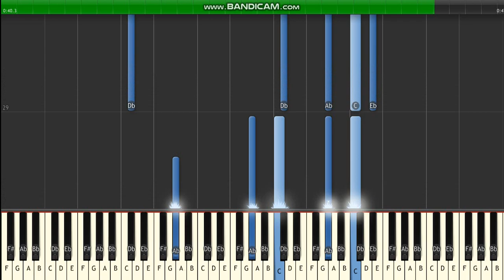[beautiful piece] Playboi carti 24 songs piano tutorial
I'm just tryna tell you how I feel, tell you how I feel I been on tour, yeah, I been on all that Uh, too much money, turned down a deal, turned down a deal Too much money, turned down a deal, turned down a deal We riding Bronco’s right through the hill We riding Bronco’s right through the hill She fuck me pronto, when I call her, yeah Ain't no stoppin' us, we goin' out of here They know we poppin' now, they can't control none I got that thing on me, I'm really blowin' smoke You know this ain't no motherfuckin' joke Everything on go-oh This that type of—, uh Let the real speak, uh, let the fake get gone Let the fake go home, tell 'em niggas go, leave my ass alone I been on my own, I been all alone I fell on my face, I got up my own I fell on my face, got up on my own I fell on my face, got up on my own I just left the studio, did—, uh I just left the studio, did twenty-four songs I been on my shit, I been off the grid I can't disappear, I gotta watch my kid I gotta watch my shit, I gotta watch my sis’ Everything gettin’ bigger, shit don't make no sense, shit don't make no—, uh I didn't answer the phone, niggas always mad I don't give a fuck at all, I don't give a fuck at all Real nigga, I ball, told these niggas, yeah They ain't believe nun' at all, they ain't believe us at all They ain't believe us at all, they ain't believe us at all Believe us at all (Uh-uh-uh-uh) Can't believe that we made it this far (Uh, uh) Can't believe that we made it this far Look, mama, now your son is a star (Uh, uh) Can't believe that we made it this far Standin' on your shoulders, in God When life get too hard, I think about everybody I been scarred from I even broke bread even though I should've starved them I'm goin' out a hero, baby Comma, comma, zero, baby Angels callin', demons callin' I put them on threeway, baby I've been keeping them shooters with me on payroll lately